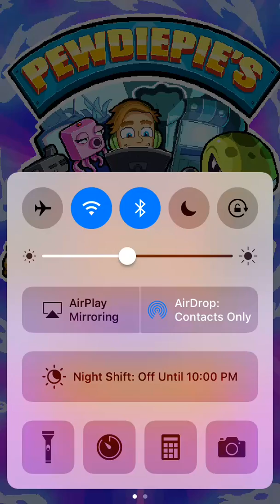PewDiePie's tuber simulator /Halloween event\ GAME CRASHED?